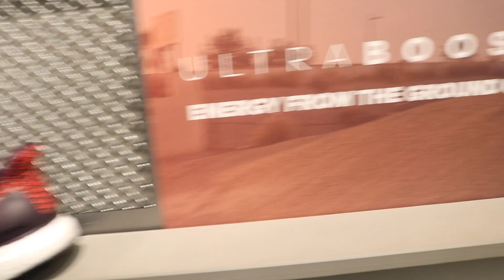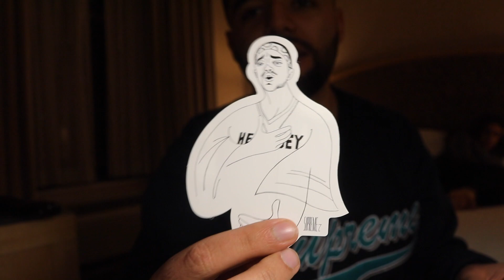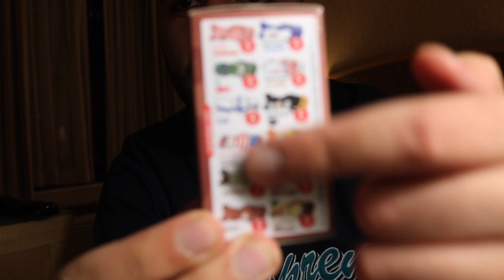HYPEBEAST SHOPPING IN NYC!!! (SUPREME, BAPE, BBC, ETC.)